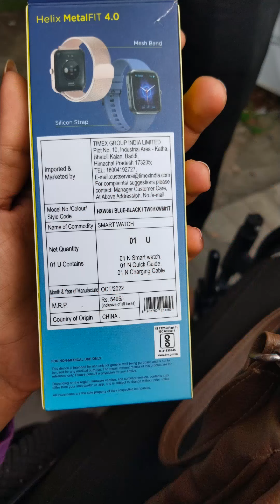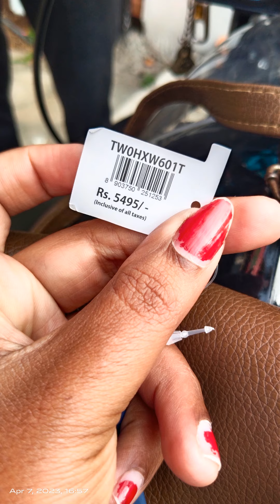ಪೂರ್ವಿಕ್ ಗೆ ವಾಚ್ ಕೊಡಿಸೋಕೆ ಹೋಗಿದ್ದೆ ಹೊರಗಡೆ... ಆಮೇಲ್ ಏನಾಯ್ತು 🤔disability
ನನ್ನೆಲ್ಲ ವಿಡಿಯೋ ಇಷ್ಟ ಆದ್ರೆ ನನ್ YouTube ಚಾನೆಲ್ ಗೆ ಸಬ್ಸ್ಕ್ರೈಬ್ ಮಾಡಿ 😍🙏... ಹಾಗೆ ಶೇರ್ ಕೂಡ ಮಾಡಿ.

ಹಾಯ್ ನನ್ ಸವಿತಾ.. ಕೆಲವೊಮ್ಮೆ ವೇಸ್ಟ್ ವಸ್ತುಗಳನ್ನ ಉಪಯೋಗ ಮಾಡಿ ಮನೆ ಅಲಂಕಾರಿಕಗಳನ್ನಾಗಿ ಮಾಡ್ತೀನಿ ಅದನ್ನ ನನ್ ವಿಡಿಯೋ ಗಳಲ್ಲಿ ತೋರಿಸ್ತೀನಿ... ದಯವಿಟ್ಟು ಎಲ್ಲರು support ಮಾಡಿ 🙏😊.

ನಾನು ಸುಮ್ನೆ ಅಂತೂ ಇರಲ್ಲ ಏನಾದ್ರೂ ಮಾಡ್ತಾನೆ ಇರ್ತೀನಿ .. ಇರೋ ಸಮಯ ವ್ಯರ್ಥ ಮಾಡದೇ ಕೆಲಸ ಮಾಡೋದಷ್ಟೇ ನನ್ನ ಉದ್ದೇಶ ... ನಾನು wheelchair ನಲ್ಲಿ ಇದೀನಿ😅 ಅಂತ ಸಬ್ಸ್ಕ್ರೈಬ್ /Follow ಮಾಡದೇ ಇದ್ರು ಪರವಾಗಿಲ್ಲ ನನ್ ವಿಡಿಯೋ ಇಷ್ಟ ಆದ್ರೆ ಸಬ್ಸ್ಕ್ರೈಬ್ /follow ಮಾಡಿ.

ನನ್ ನಂಬಿದೀನಿ ನನ್ನ ಯಲ್ಲ ವಿಡಿಯೋ ಗಳು ನಿಮಗೆ ಇಷ್ಟ ಆಗತ್ತೆ ಅಂತ 💝

ಧನ್ಯವಾದಗಳು 🙏

Thank u 😍
Happy crafting 💝🤗
ಜೀವನವೇ ಹೀಗೆ ನೂರಾರು ತಿರುವಿನೊಂದಿಗೆ ಸಾಗಬೇಕಷ್ಟೆ ❣️💐